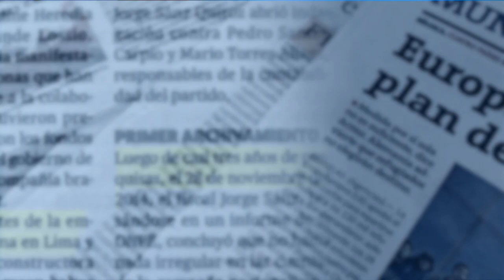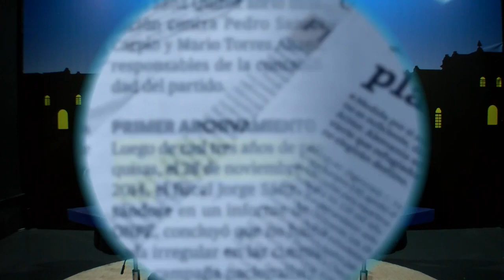Los medios parisinos se parecen a los peruanos porque no informan lo que realmente sucede.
En el programa Rey con Barba comentan la problemática que está viviendo Francia y la comparan con situaciones que vivimos en el Perú.